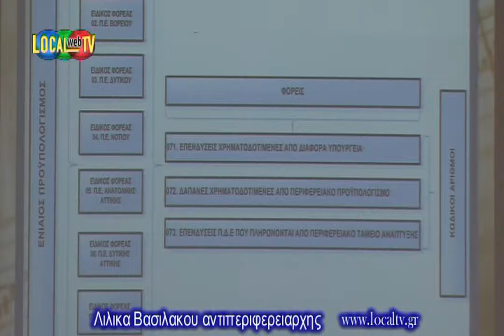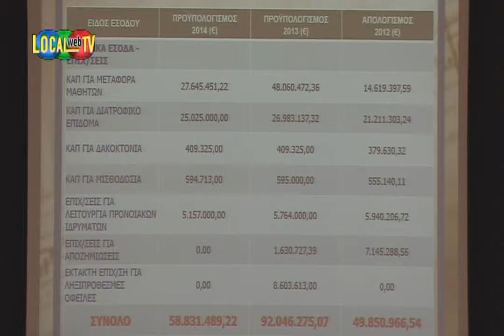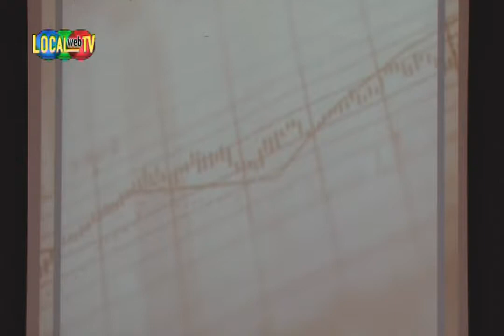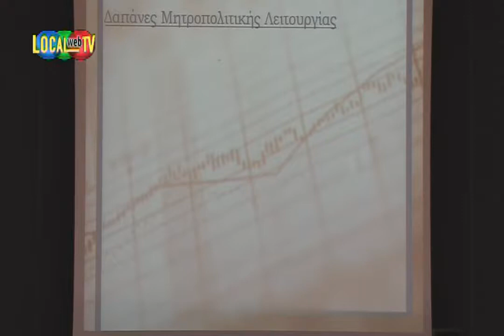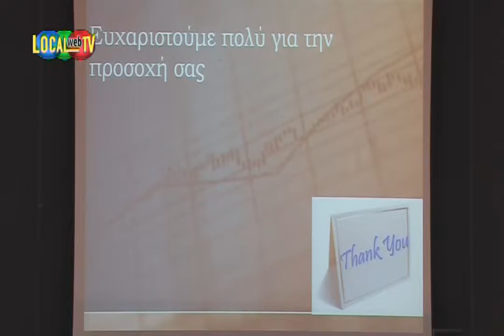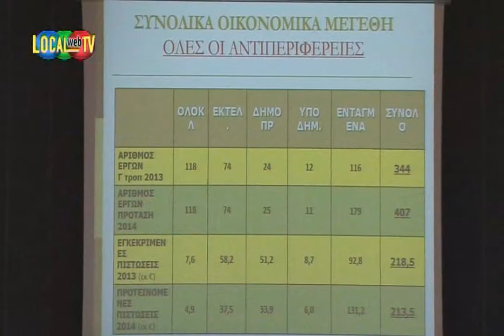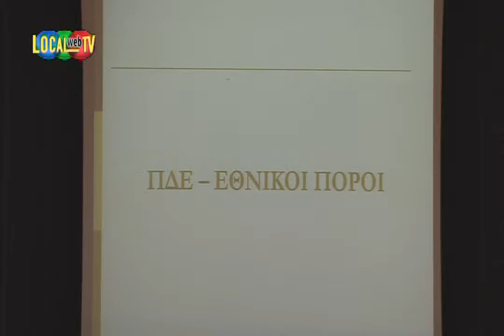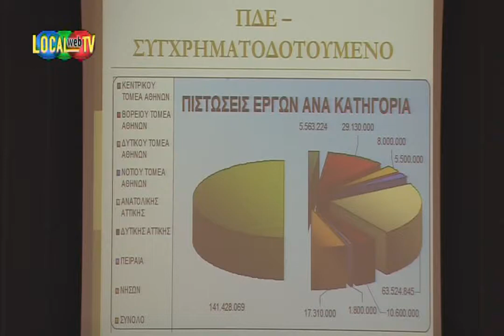35η 1 μερος Έγκριση Προγράμματος Προϋπολογισμού Περιφέρειας Αττικής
ΠΕΡΙΦΕΡΕΙΑ 3-10-13 Α μερος 1. Έγκριση Προγράμματος  Εκτελεστέων ΄Εργων Περιφέρειας Αττικής έτους 2014.
      (Εισηγητής ο Περιφερειακός Σύμβουλος  κ. Λ. Aθανασιάδης)

2. Έγκριση Προϋπολογισμού Περιφέρειας Αττικής Οικονομικού Έτους 2014 και    Ολοκληρωμένου Πλαισίου  Δράσης 2014 Περιφέρειας Αττικής.
      (Εισηγήτρια η Αντιπεριφερειάρχης κ. Λ. Βασιλάκου)